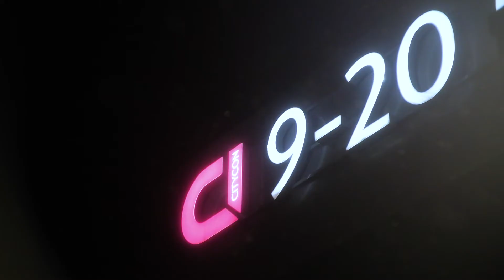DIY Tiffen Black Pro Mist Filter VIDEO TEST! (DJI Ronin SC & Fujifilm X-T20)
DIY Tiffen Black Pro Mist Filter video test from my tutorial. Paired with the Kamlan 50mm f1.1, DJI Ronin SC and Fujifilm X-T20. The Kamlan was a pain in the a** to shoot video with, but I managed I guess! This DIY filter is the 6 layer one I made in the tutorial.

Be sure to check out Sublab's music! He's one of my all-time favorite artists and there's a good reason for that!